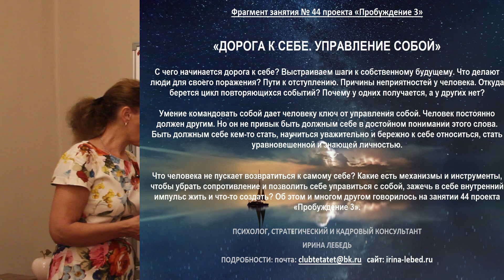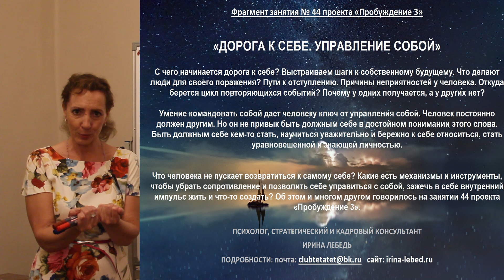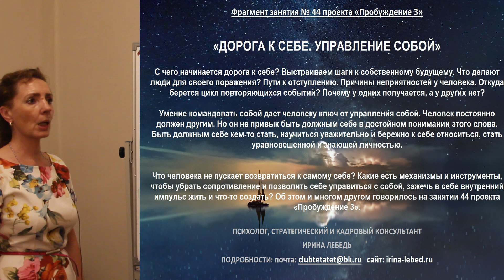3 причины неприятностей у человека - психолог Ирина Лебедь